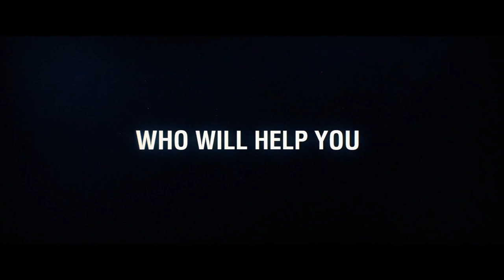Stuck Trailer #1 (2019) | Movieclips Indie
Check out the new trailer for Stuck starring Giancarlo Esposito!

US Release Date: April 19, 2019
Starring: Giancarlo Esposito, Amy Madigan, Ashanti
Directed By: Michael Berry
Synopsis: An original pop musical film about six commuters who get stuck together on a New York City subway. Through the power of music, they learn about each other's lives and, in turn, have a profound effect on one another. Connecting across lines of race, culture and class in a way that only situations of circumstance or happenstance can create, this will be a day that none of them will ever forget.